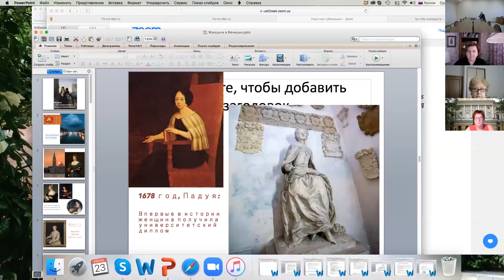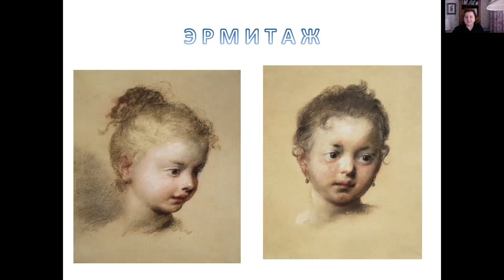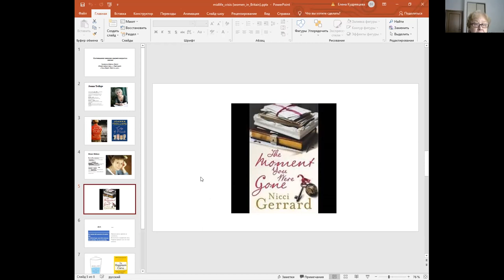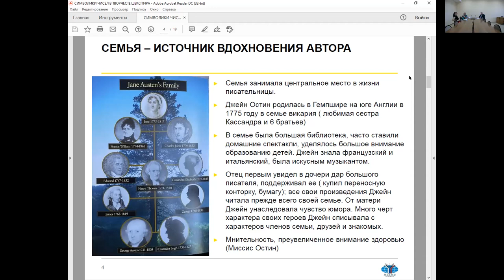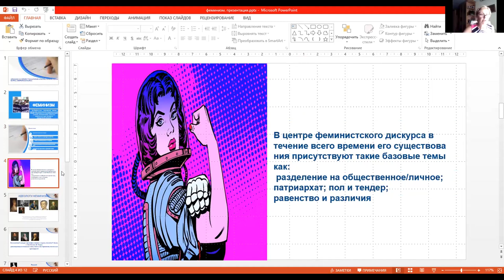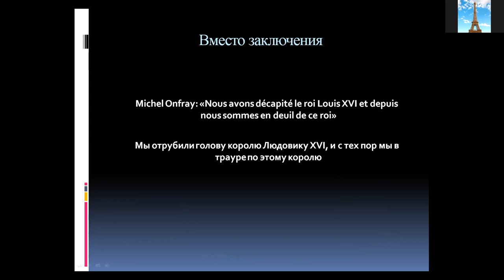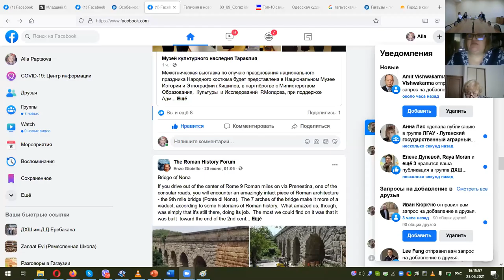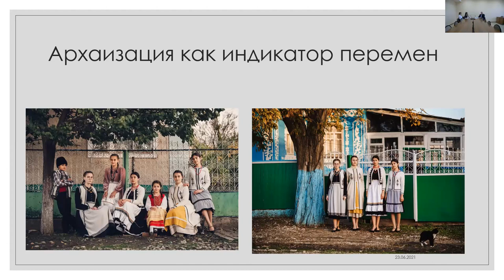Секция 4 «Женщина в культуре» XIX семинара по лингвострановедению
22–23 июня в МГИМО в гибридном формате прошел XIX межвузовский семинар «Лингвострановедение: методы анализа, технологии обучения».

Руководитель секции — заведующий кафедрой языков стран Ближнего и Среднего Востока МГИМО А.В.Штанов.